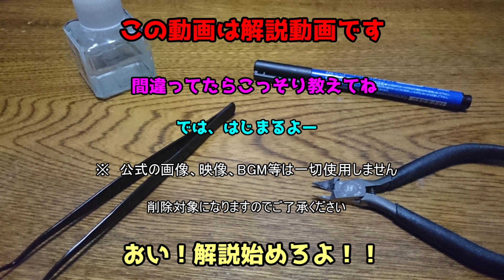【ガンダム解説】アッザム&ルナタンク 解説【機動戦士ガンダム】part27【ADZAM & Lunatank】【ガンプラ】【キシリア・ザビ】【マ・クベ】【モビルアーマー】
ガンダム解説動画になります。

第27回　MA-03X　アッザム
G87　ルナタンク　に
なりますので温かい目でご覧ください

ご要望が多かったMAの解説になりますので是非楽しんで下さい